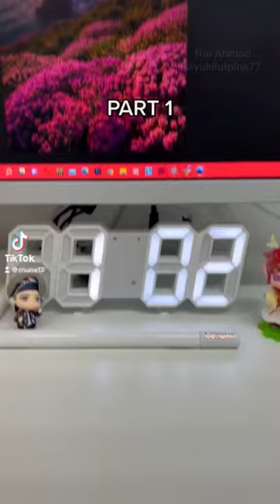Acrylic Painting Part 1 | Beautiful Scene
PART 1 of my acrylic painting. Check my channel for PART 2 😀

Surfaces & Salem Ilese - Come with Me

Media: acrylic paints, 40cm x 50cm canvas